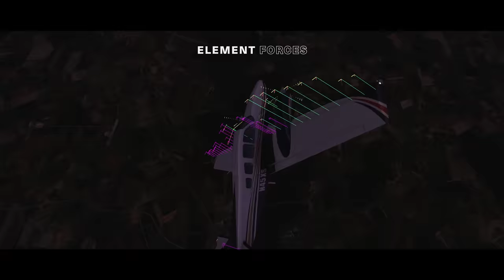X-Plane 12 – Official Trailer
X-Plane 12 is here! Try our Early Access

• Volumetric 3D Clouds
• Physics-Based Photometric Lighting Model
• 18 Aircraft – from the Piper Cub to Airbus A330
• Worldwide 3D Water
• Rewritten Air Traffic Control System
• Global 3D Forests
• Seasonal Textures and Weather Effects
• Revamped Real Weather Data and Rendering